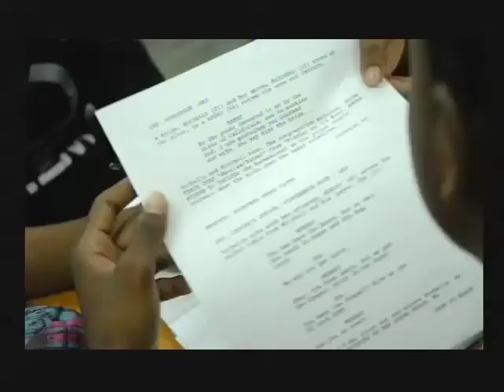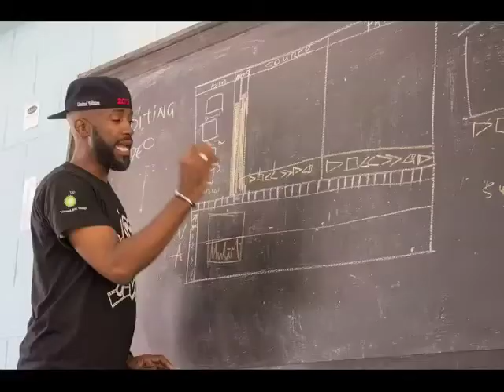Secondary Schools Short Film Festival 2013 - Festival Overview Reel